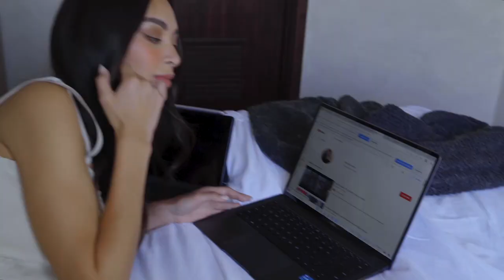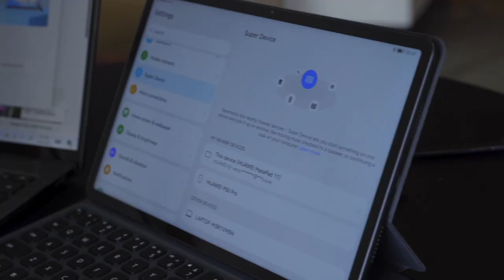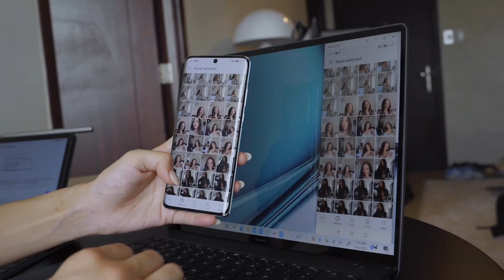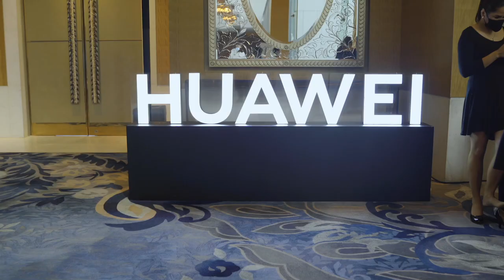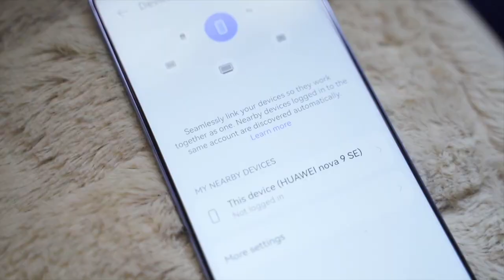LIFE LATELY | Kylie Verzosa